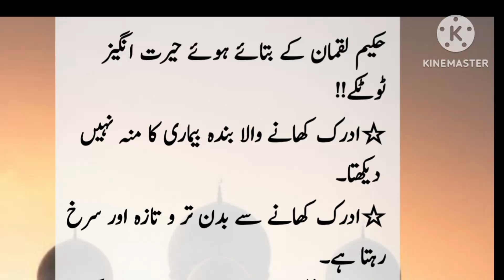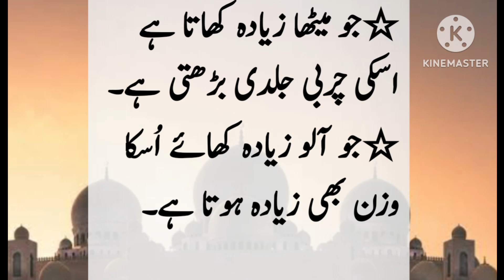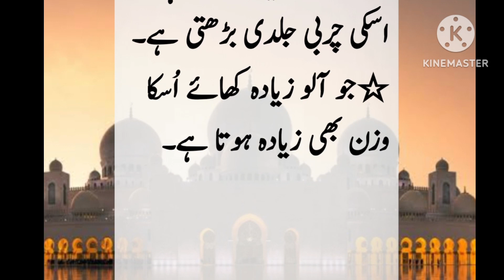Jis ko Zaida Ghussa Ata hai uska Demagh kharab hota hai|| Aise batein jo apki zindagi badal dain.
Urdu totkay